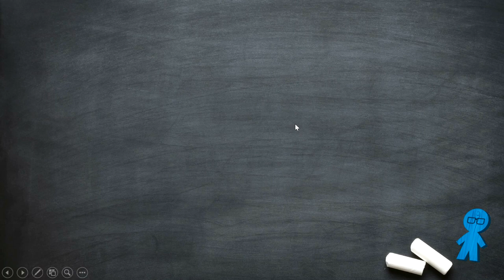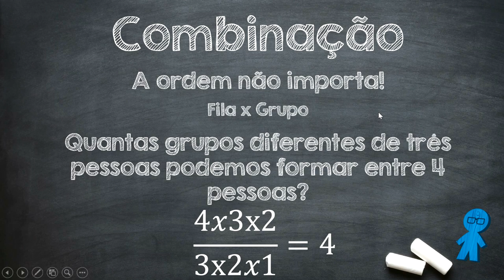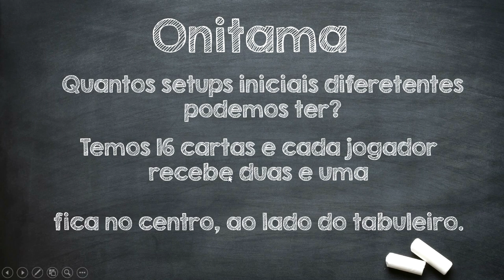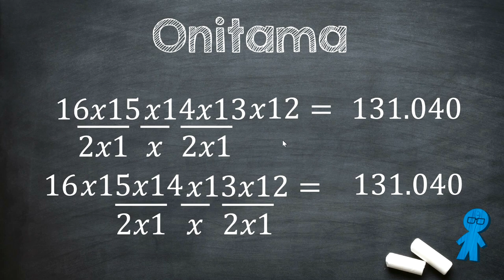Matemática do Tabuleiro - Ep. 7 Onitama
Neste vídeo Edu Pomper apresenta a quantidade de "setups" diferentes que são possíveis em Onitama